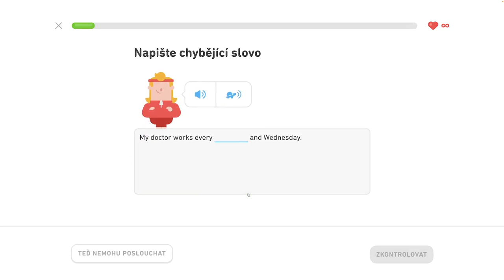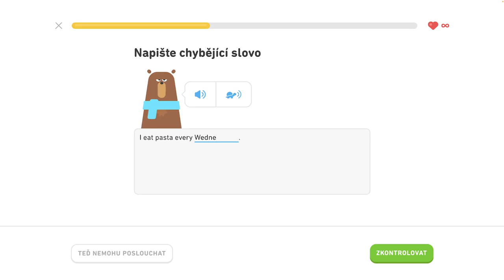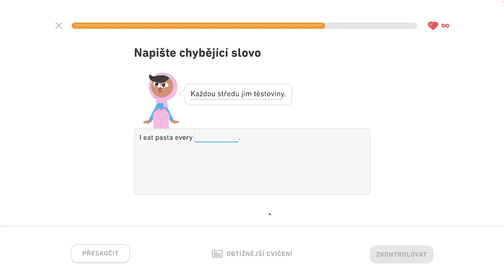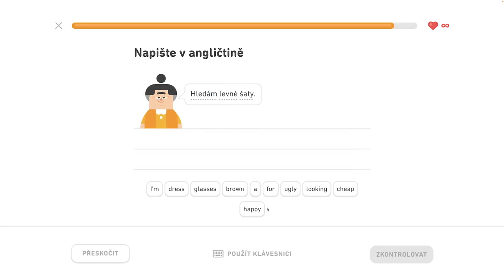🇺🇸 S2, J2 - Precvičovanie na mieru 2/3 - Rozprávajte sa o škole, konverzujte počas rande